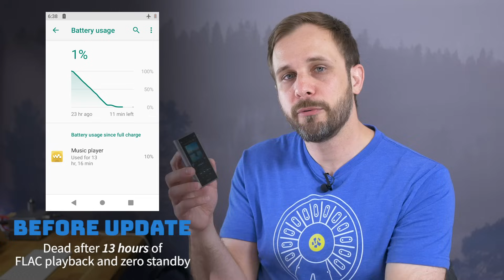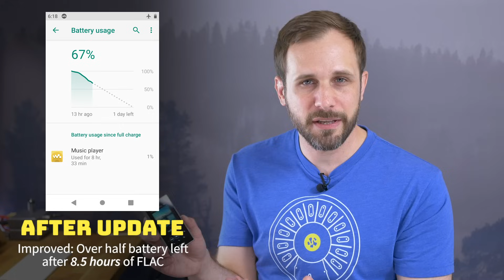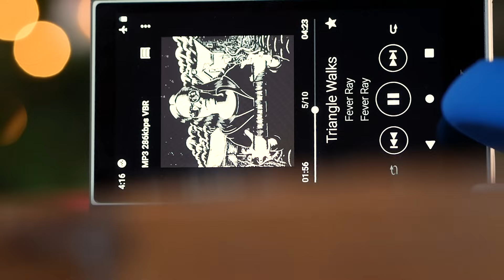Walkman Meets ANDROID: Sony NW-A105 Review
For the 40th anniversary of Walkman, Sony's got a major update to their line of portable digital audio players. The Sony NW-A105 is an Android-based device that's got no SIM card, but DOES have a headphone jack. If you find yourself longing for wired headphones and physical audio controls, the A105 Walkman should have your attention.

Sony A105 Walkman on Amazon US
Amazon Japan

FYI: I may get commissions for purchases made through links in this post.

Shout out to Birocratic for the sick music. Check him out on Soundcloud